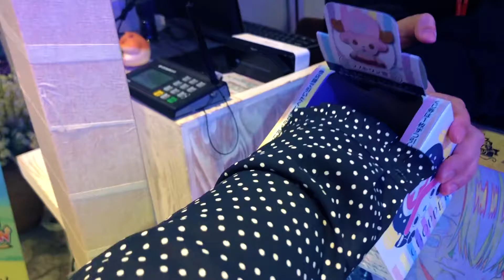Hongdae Hidden Cafe?? // Korea Vlog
Alright so I did it, I went to another One Piece cafe in Hongdae. I just couldn't help myself! It was a temporary pop-up shop so it's not available to go to anymore but it was so fun! I was really lucky that it was happening when I went there and that I caught it before it closed! I ended up eating some Korean BBQ after because you always have to eat that when it's an option! I was left stuffed and ready to go home, all in all it was such a fun day exploring Seoul!

Socials:

⭐️   B I L L I E    R I V E R A  ⭐️

⭐️   A S P Y N I T E  ⭐️